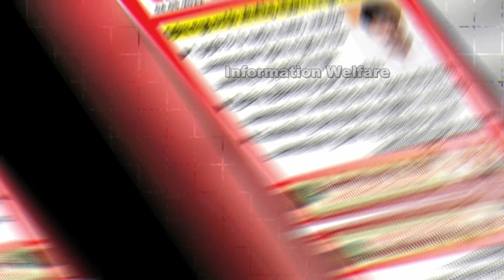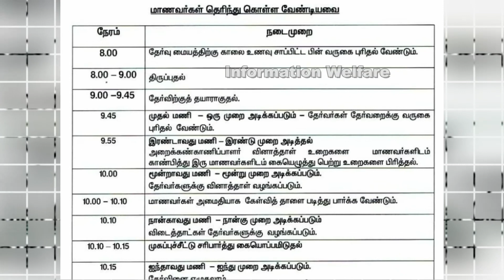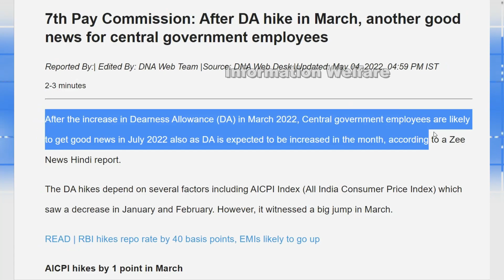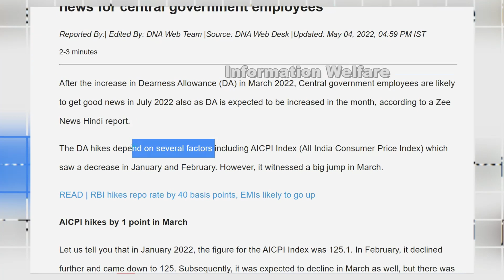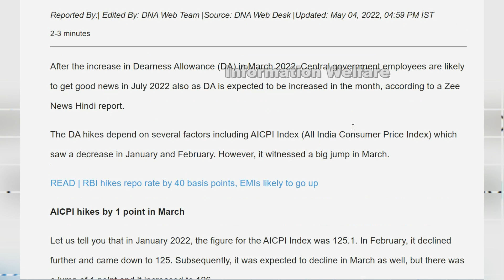பள்ளி மாணவர்களுக்கு குட் நியூஸ்🔥அனைத்து பள்ளிகளுக்கும் விடுமுறை🔥இனி ரேஷன் பொருள் வாங்க புது நடைமுறை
🔥பள்ளி மாணவர்களுக்கு குட் நியூஸ்! அனைத்து பள்ளிகளுக்கும் விடுமுறை🔥வங்கி கடன் வாங்கியவர்கள் உஷார்! RBI எடுத்த அதிரடி முடிவு🔥பொதுத்தேர்வு எழுதும் மாணவர்களுக்கு 10 முக்கிய அறிவிப்புகள்🔥 இனி ரேஷன் பொருட்கள் வாங்க புதிய நடைமுறை🔥 ஜூலை 1 முதல் அரசு ஊழியர்கள் ஓய்வூதியதாரர்களுக்கு 38% சம்பள உயர்வு🔥

1.  1 முதல் 9-ம் வகுப்பு வரை பயிலும் மாணவர்கள் தேர்வெழுத மட்டும் பள்ளிக்கு வருகை தந்தால் போதுமானது.தேர்வு இல்லாத நாட்களில் பள்ளிக்கு வருகை தரத்தேவையில்லை. வெயிலின் தாக்கம் காரணமாக மாணவர்களின் நலன் கருதி முடிவு. பள்ளிக்கல்வித்துறை அமைச்சர் அன்பில் மகேஸ் அறிவிப்பு

2. ரெப்போ வட்டி விகிதம் 0.4 சதவீதம் உயர்த்தப்படுவதாக ரிசர்வ் வங்கி அறிவித்துள்ளது.

இது தொடர்பாக ரிசர்வ் வங்கி கவர்னர் சக்திகாந்த தாஸ் கூறியதாவது: பணவீக்கத்தை கட்டுப்படுத்துவதற்காக, திட்டமிடப்படாத கொள்கை ஆய்வில், ரிவர்ஸ் ரெப்போ வட்டி விகிதத்தை 4 %ல் இருந்து 4.4 % ஆக உயர்த்துவது என முடிவு செய்யப்பட்டுள்ளது.

பற்றாகுறை, பொருட்கள் மற்றும் நிதிச்சந்தையில் ஏற்ற இறக்கம் மிகவும் தீவிரமாகி வருகிறது. உலக பொருளாதாரத்தின் மீட்சி வேகம் இழந்து வருகிறது. இவ்வாறு அவர் கூறினார்.

3. பொதுத்தேர்வு எழுதும் மாணவர்களுக்கு தேர்வுத்துறை முக்கிய அறிவிப்பு.

* நாளை தொடங்கும் +2 பொதுத்தேர்வுக்கு மாணவர்கள் காலை 8 மணிக்கு பதில் 9 மணிக்கு வந்தால் போதும் என்று அரசு தேர்வுத்துறை கூறியுள்ளது. தேர்வு மையங்களுக்கு மாணவர்கள் காலை 8 மணிக்கே வரவேண்டும் எனபதை அரசு தேர்வுத்துறை மாற்றியுள்ளது.

* பொதுத்தேர்வு எழுதும் 12ஆம் வகுப்பு மாணவர்கள் காலை 9.45 மணிக்கு தேர்வு அறைக்குள் செல்ல வேண்டும்

*காலை 10 மணி முதல் 10.10 மணி வரை மாணவர்கள் வினாத்தாளை படிக்க அனுமதி

*காலை 10.15 முதல் பிற்பகல் 1.15 மணிவரை 12ஆம் வகுப்பு பொதுத்தேர்வு நடைபெறும் என தேர்வுத்துறை  அறிவித்துள்ளது.

4.  கண் கருவிழி மூலம் ரேஷன் பொருட்கள் வழங்கும் திட்டம் சோதனையில் இருப்பதாக தமிழக உணவுத் துறை அமைச்சர் சக்கரபாணி தெரிவித்து உள்ளார்.

மற்ற மாநிலங்களில் கண் கருவிகள் மூலம் ரேசன் பொருட்களை வழங்கப்பட்டு வருகின்றன. அதனை நமது மாநிலத்திலும் சிறப்பு திட்டமாக செயல்படுத்த நடவடிக்கைகள் மேற்கொள்ளப்பட்டு வருகின்றன. அது மக்கள் மத்தியில் சரியாக இருக்கும் பட்சத்தில் தமிழகம் முழுவதும் செயல்படுத்தப்படும்.

5. பொதுத்தேர்வு எழுதும் மாணவர்கள் நீலம் அல்லது கருப்பு நிற மை கொண்ட பேனாக்களை மட்டுமே பயன்படுத்த வேண்டும் என்றும் பிற வண்ண பேனாவிலும், பென்சிலிலும் எழுதக்கூடாது என்றும் பள்ளிக்கல்வித்துறை அறிவுறுத்தியுள்ளது.

தமிழகத்தில் மே 5ஆம் தேதி முதல் பொதுத்தேர்வுகள் தொடங்க உள்ள நிலையில் பள்ளிக்கல்வித்துறை அறிவுறுத்தல்களை வெளியிட்டுள்ளது. அதில், விடைத்தாளை சேதப்படுத்த கூடாது என்றும் எந்த பக்கத்திலும் தேர்வு எண், பெயர் போன்றவற்றை எழுதக்கூடாது என்றும் அறிவுறுத்தப்பட்டுள்ளது. மேலும், வினா எண் எழுதாத அல்லது தவறான வினா எண் குறிக்கப்பட்ட விடைகளுக்கு மதிப்பெண்கள் வழங்கப்படாது என்றும் தெரிவிக்கப்பட்டுள்ளது.

6. மத்திய அரசு ஊழியர்களுக்கு சம்பள உயர்வு குறித்து முக்கிய அறிவிப்பு வெளியாகியுள்ளது

ஏஐசிபிஐ குறியீடுகள் அடிப்படையில் அகவிலைப்படி கணக்கிடப்படுகிறது. அந்த வகையில் ஜனவரி மற்றும் பிப்ரவரி மாதங்களில் ஏஐசிபிஐ குறியீடுகள் குறைவாக இருந்தது. இதனால் மார்ச் மாதத்தில் அதிக அகவிலைப்படி உயர்வு மத்திய அரசு ஊழியர்களுக்கு கிடைத்து உள்ளது. மேலும் ஜனவரி 2022 இல், ஏஐசிபிஐ குறியீட்டின் எண்ணிக்கை 125.1 ஆக இருந்தது. பிப்ரவரியில் அது மேலும் சரிந்து 125 ஆகக் குறைந்தது. இதன் அடிப்படையில் மார்ச் மாதத்திலும் இது குறையும் என எதிர்பார்க்கப்பட்ட நிலையில், 1 புள்ளி ஏற்றம் ஏற்பட்டு, இது 126 ஆக அதிகரித்துள்ளது.

இந்நிலையில் ஜூலை 2022 இல் அகவிலைப்படி மூன்று சதவிகிதம் அதிகரிக்கும் என மத்திய அரசு ஊழியர்கள் அதிக எதிர்பார்ப்பில் உள்ளனர். இருப்பினும் ஏப்ரல், மே மற்றும் ஜூன் எண்கள் வந்த பிறகே இறுதி முடிவு எடுக்கப்படும். இதே நிலை வரும் மாதங்களிலும் தொடர்ந்தால், 4 சதவீத அகவிலைப்படி அதிகரிப்பு இருக்கும் என தகவல்கள் தெரிவிக்கின்றன. நாட்டின் 88 தொழில்துறை முக்கியத்துவம் வாய்ந்த மையங்களில் அமைந்துள்ள 317 சந்தைகளில் இருந்து சேகரிக்கப்பட்ட சில்லறை விலைகளின் அடிப்படையில், அகில இந்திய நுகர்வோர் விலைக் குறியீட்டின் (AICPI) தரவு தொழிலாளர் மற்றும் வேலைவாய்ப்பு அமைச்சகத்தால் எடுக்கப்பட்டுள்ளது என்பது குறிப்பிடத்தக்கது.